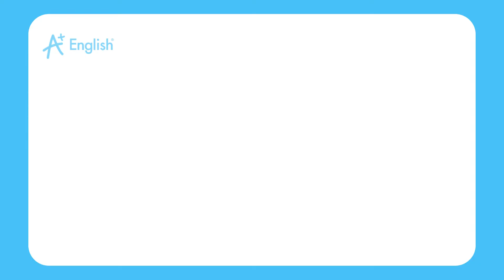VOCABULRY MOVERS LESSON 66